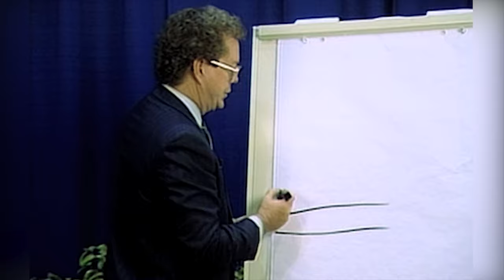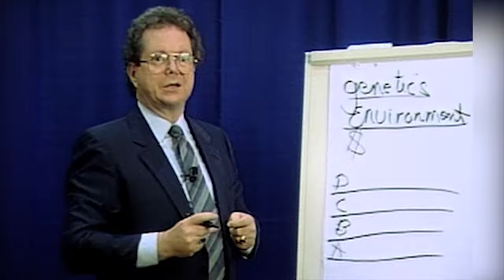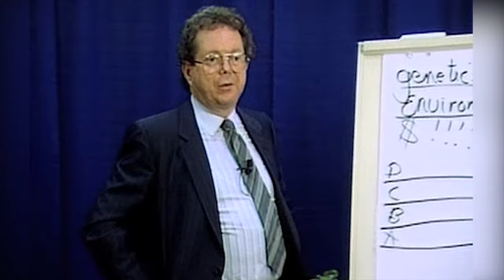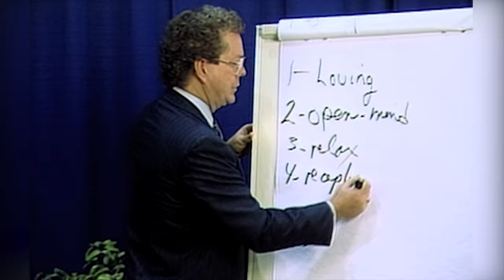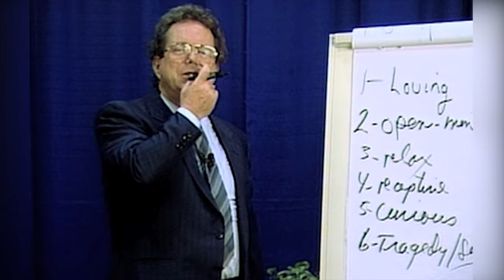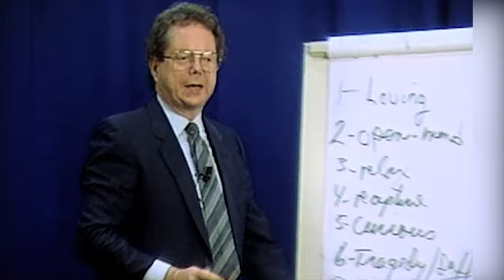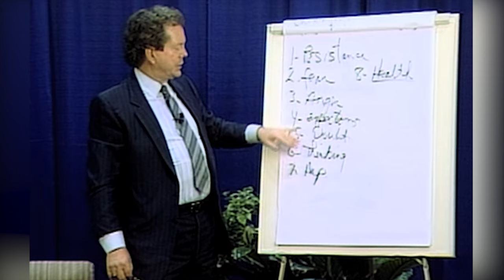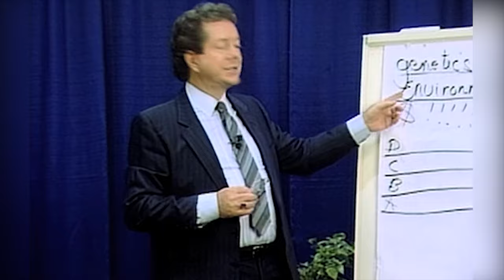MSIA | John-Roger on What is Influencing Us?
To receive more information about Soul Transcendence, free seminars, ebooks, and other goodies go